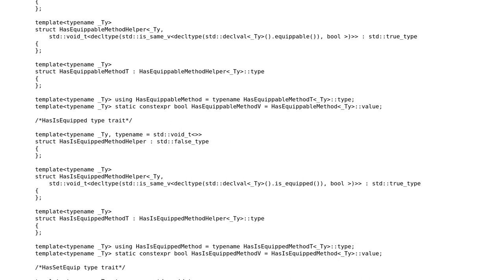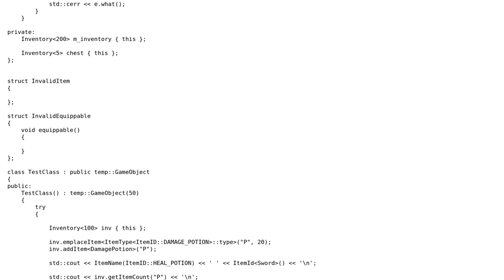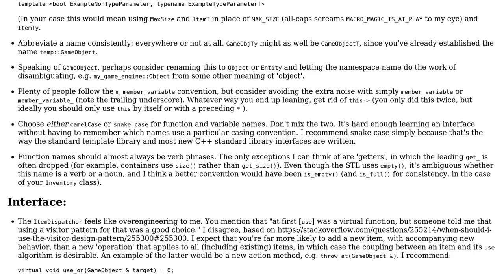Code Review: C++ Inventory System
With thanks & praise to God, and with thanks to the many people who have made this project possible! | Content (except music & images) licensed under CC BY-SA | Music | Images & others | With thanks to user MivVG user JDlugosz user gyre and the Stack Exchange Network Trademarks are property of their respective owners. You are responsible for your own actions.